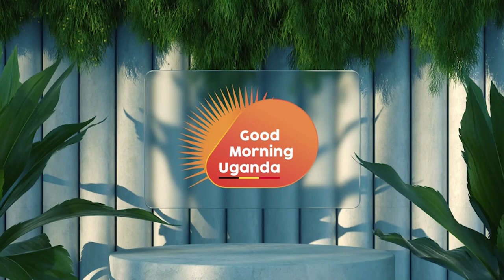The Wadulos J Kizz & Bahani Zano XP ( Live Acoustic) on UBC TV's Good Morning Uganda Extra